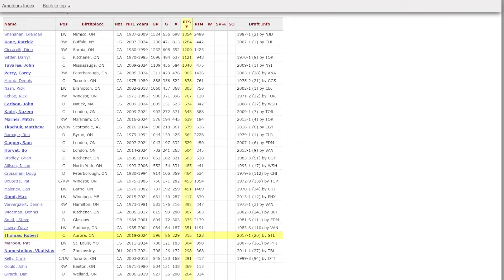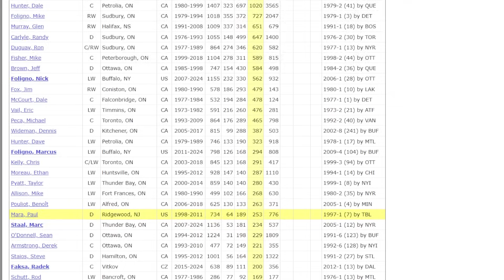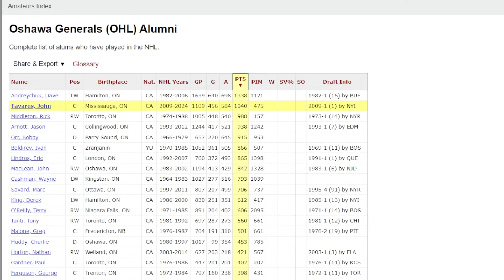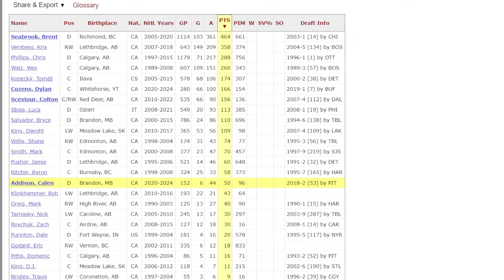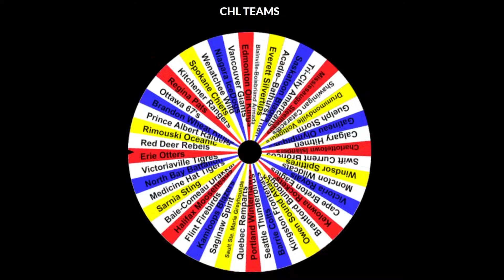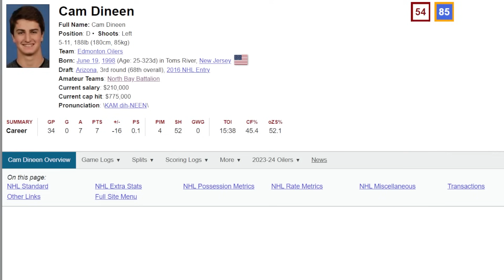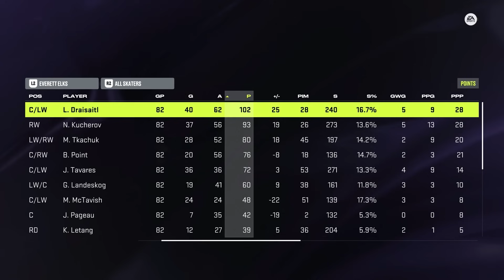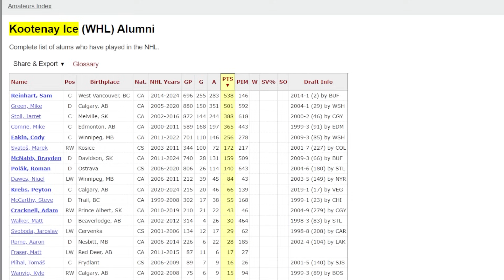I Made A Team Using Former Junior Players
I'm going to win a Stanley Cup with a 0 overall team by adding 1 random player every season based on the junior team that they played for.